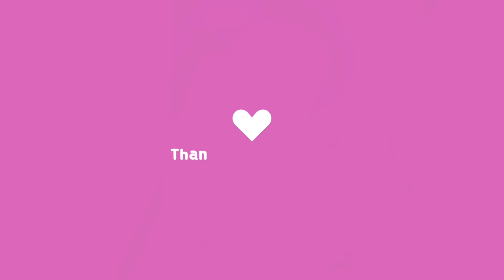FUN VIDEO: WHAT YOU NEED TO HAVE THIS SPRING